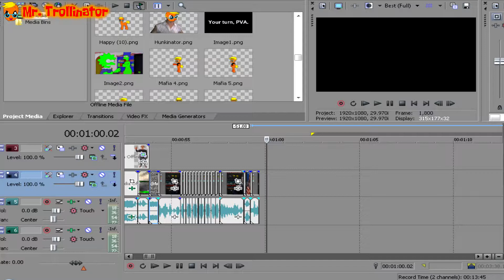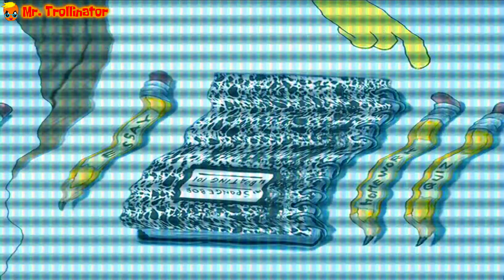Fill Up The Shorts Episode 2: Birthday Edition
A day late, but well worth it.

My sloppiest episode? Nah.